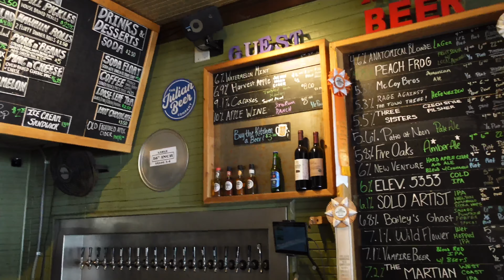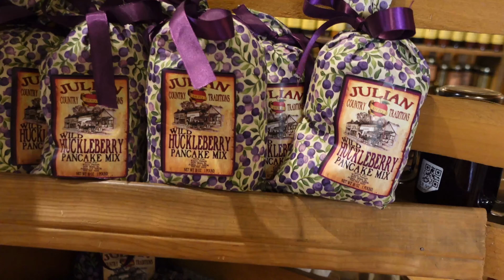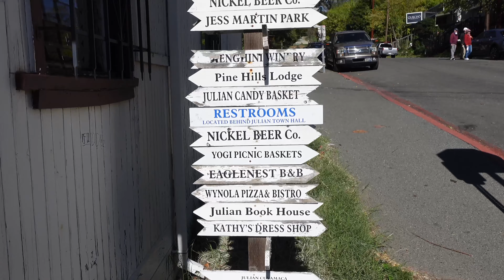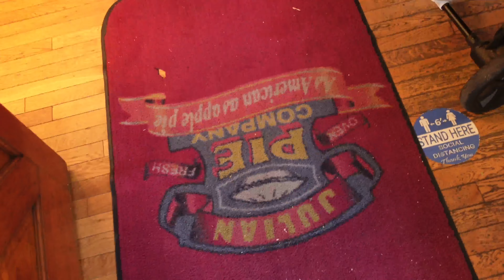Day Trip To Julian - California | Double Date | Beautiful Fall || Trisha DaLynn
Day Trip To Julian - California | Double Date | Beautiful Fall

Hi Fam! Join my husband and I as we double date up to this beautiful small mountain town Julian, CA. Julian is a must visit for a beautiful Fall California Day. Please turn on the alerts for new video notifications!